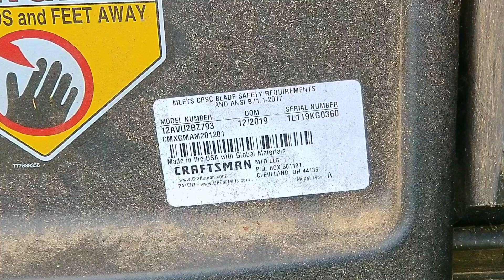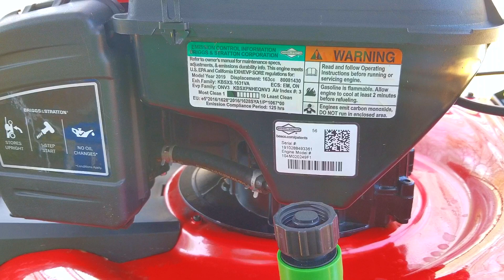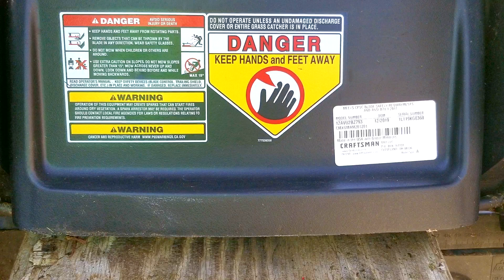Why You Need To Maintain Your Equipment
Spark PLUG TESTER.
Inline Spark Checker.
Air Filter.

Even if you don't want to change the oil, there's still one thing you need to do.

This video is meant as entertainment, always practice safety.